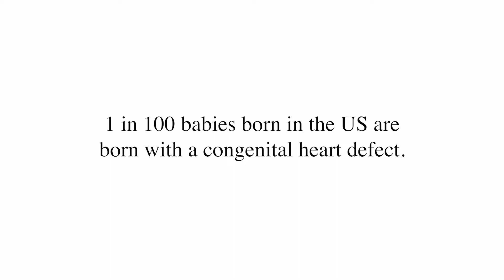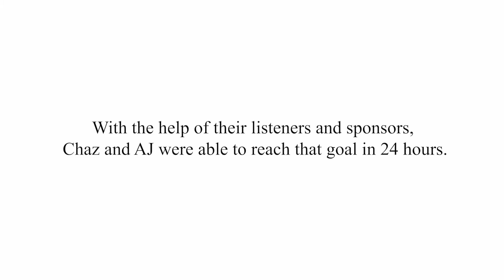You made Seth's Make-A-Wish wish come true!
Big thanks to all the Chaz & AJ Tribe Members for coming out and making Seth's Wish come true! He'll be heading off for a camping trip with his family in an RV this summer!